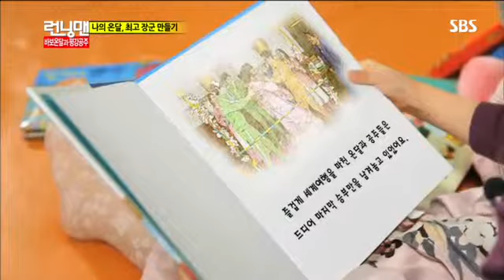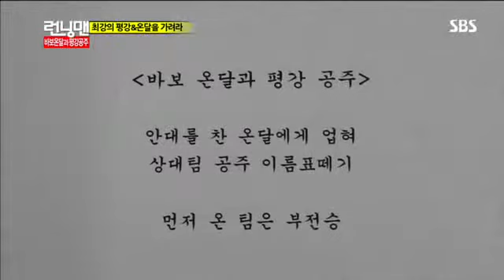런닝맨 269회 #14